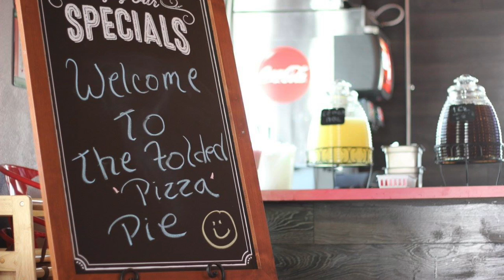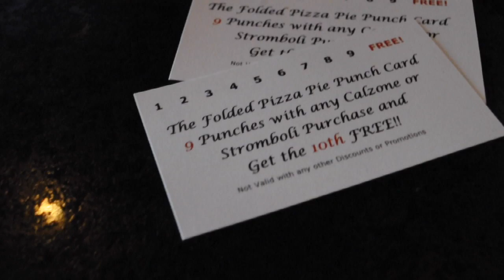Folded Pie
Why cook tonight when you can have a Calzone delight??Stop by our Featured Business of the month The Folded Pizza Pie in Richland for an unforgetable experience!